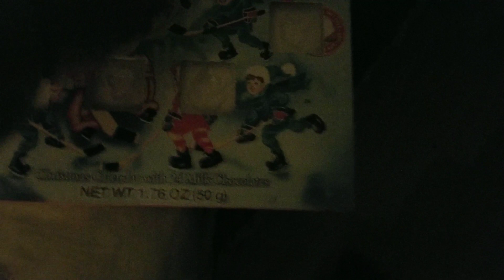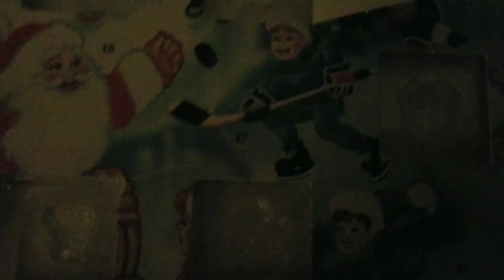Day 16 of Advent Calendar Chocolate Review